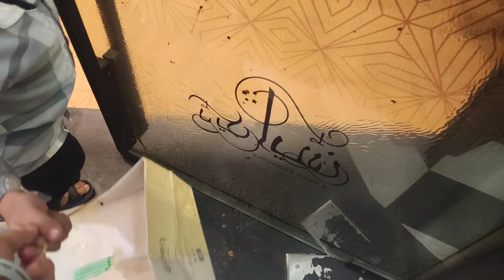Easy & fast 💪 lunch , Breakfast recipe for freshers Daily vlog routine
Ingredients:

4 buffalo trotters- 4 kg
4 tsp salt
1 tsp turmeric powder
15_16 cloves
2 black cardamom
5-6 bay leaves
3-4 inch cinnamon stick
1/2 kg bong meat
1/2 tsp salt
1/4 tsp turmeric powder
3-4 cloves
2 bay leaves

500 onions for fried onion
150 g onion for onion paste
2 tbsp ginger paste
2 tbsp garlic paste
1 tsp salt
2 tbsp chili powder
4 tbsp coriander powder
1 tsp turmeric powder
2 tbsp kashmiri chili powder
1 tbsp cumin powered
2 tsp garam garam
1 tbsp fennel powder
1 cup curd
1/4 cup all purpose flour/ gram flour

green chillies

ginger

coriander leaves

2 cup of oil

daily life vlog morning to evening after long time

house work vlog indian
morning routines in indian mom

productive afternoon vlog

daily cooking vlog indian

n house wife vlog
sahm morning routines

muslim routines morning to night

different types of indian breakfast recipe

what can i make for breakfast fast and eas

morning breakfast recipe
easy morning breakfast recipes indian

simple and easy healthy breakfast recipes

easy recipes to make at home for dinner indian

morning healthy breakfast recipes indian
indian vegetarian recipes for breakfast

instant breakfast recipes indian vegetarian

different types of south indian breakfast recipes

easy breakfast recipes indian without oil

breakfast recipes indian with wheat flour

easy breakfast recipes indian with bread

indian breakfast recipes for weight loss

easy breakfast recipes indian with potato
healthy breakfast ideas indian vegetarian

quick and easy breakfast recipes without egg
easy breakfast recipes indian in 5 minutes

breakfast recipes indian without onion and garlic

easy healthy south indian breakfast recipes

easy breakfast recipes indian for school lunch
easy breakfast recipes without vegetables

easy indian breakfast recipes for bachelors
quick and easy breakfast recipes with wheat flour

veg breakfast recipes indian without onion

indian breakfast recipes vegetarian for guests

easy and quick breakfast recipes for tiffin box
o Video

home and lifestyle vlogs

kitchen cleaning motivation video

indian moms vlog

kitchen organization v
cloth washing vlog indian mom

home workout mini vlog

muslim engagement vlog

working women daily vlog

healthy lunch for kids/daily vlog

working from home mom routines

daily routines for house wife
maintenance routines at home
morning workout routines at home

daily routines for working moms
daily workout routines at home

being homemaker kitchen tour

healthy lifestyle routines vlog